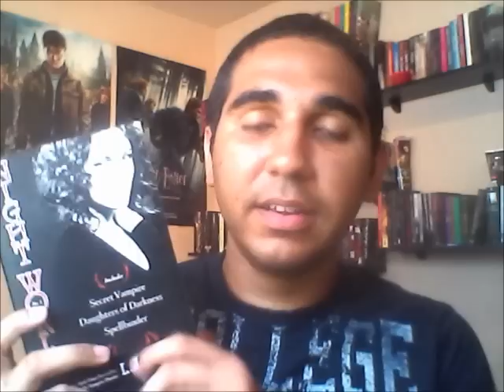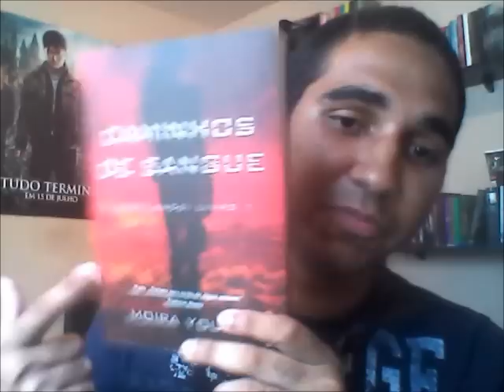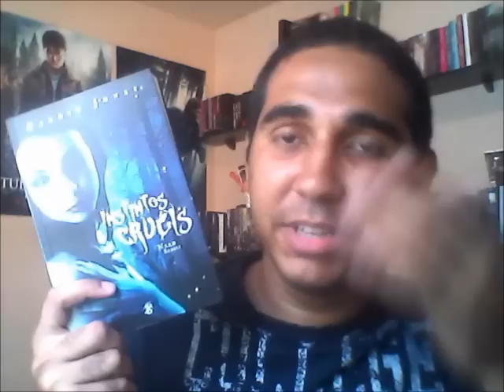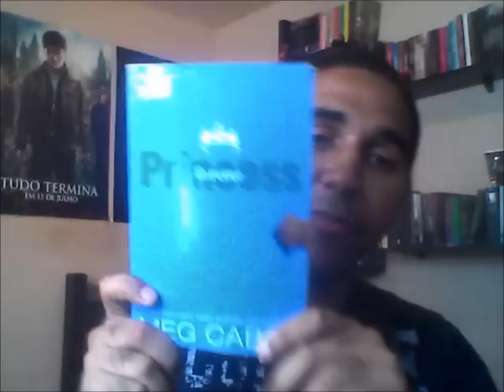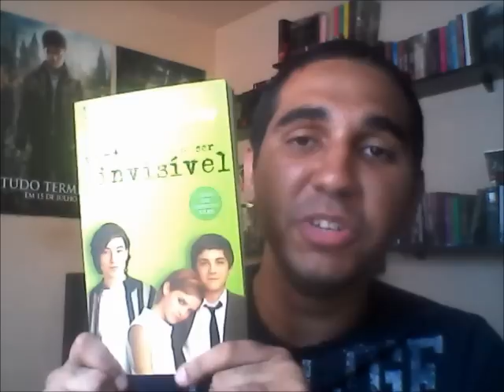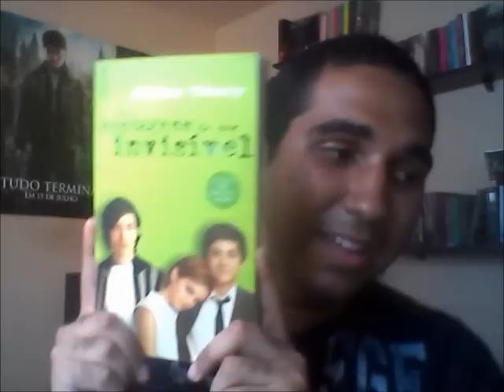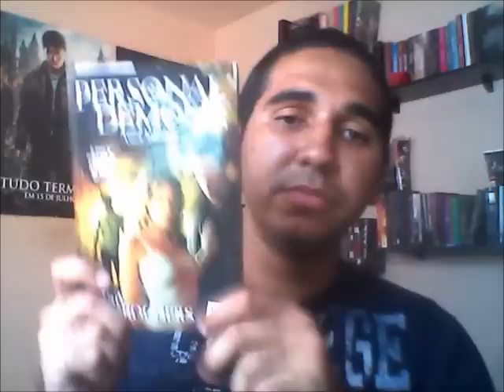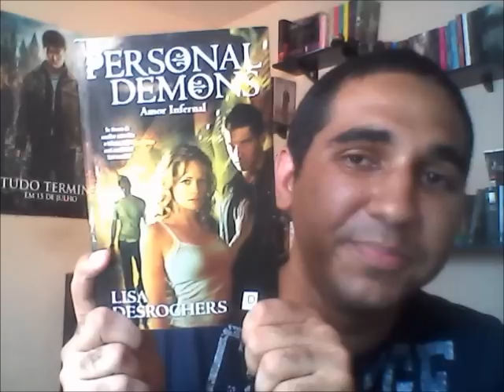10º Diários de Leitura [Na Minha Estante]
Video-post do blog ''Na Minha Estante'', inspirado no meme ''O que eu andei lendo?'' do blog literário ''Garota It''.

O que eu li?
- Secret Vampire (Vampiro Secreto)
- Caminhos de Sangue
- Instintos Cruéis
- Forever Princess
- As Vantagens de Ser Invisível
- Noite das Garotas
- Two Way Street

O que estou lendo?
- Personal Demons
- Divergent